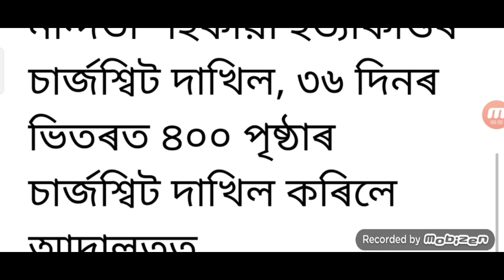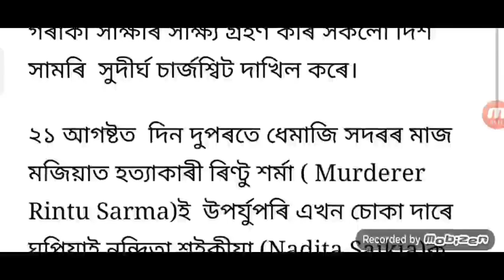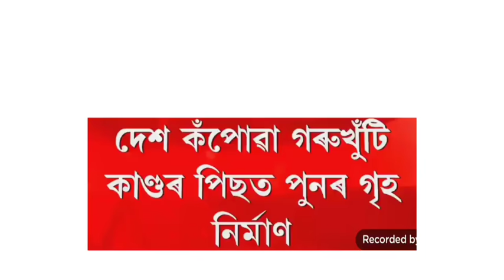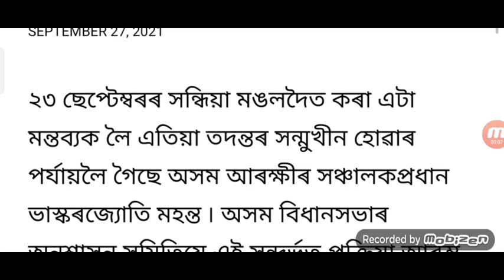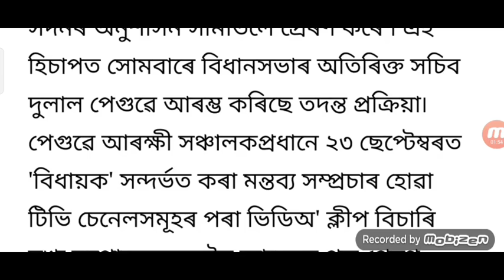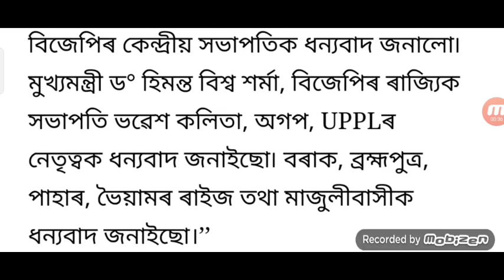Himanta Alert Police Firing / Nandita Saikia Case / Assam Night Curfew Withdraw / Today Assam News